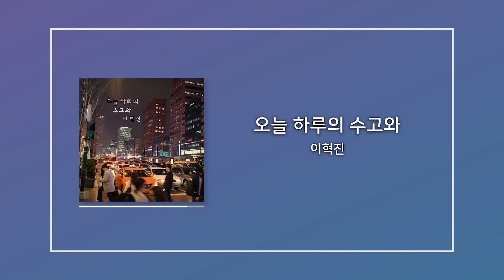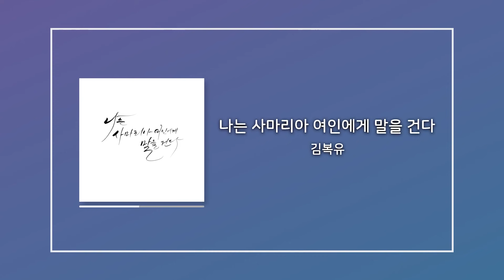[CCM Playlist] 지칠 때 듣기 좋은 CCM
찬양으로 은혜충전!
Shelter Music Box가 준비한 오늘의 찬양선물은
마음과 몸이 지칠 때 힘을 얻는 곡으로 준비 했습니다.
전쟁과 같은 하루하루를 살아내는 모든 분들에게 이 찬양이 힘이 되었으면 합니다.
오늘도 승리 하세요!

오늘 하루의 수고와 - 이혁진

고백 - 리스너즈
고백 - 리스너즈

바울의 고백(고후4:14) - 오메가 워십

나 주님이 더욱 필요해 - 더콜링

나는 사마리아 여인에게 말을 건다 - 김복유

주 너를 사랑하신다 - 에이제이워십

주님 이제 내게 오셔서 - 찬미워십